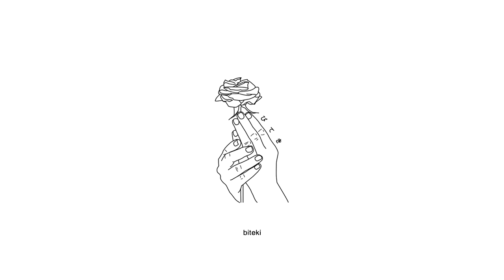kody lavigne - planet blackstar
Anime:
Dan Machi